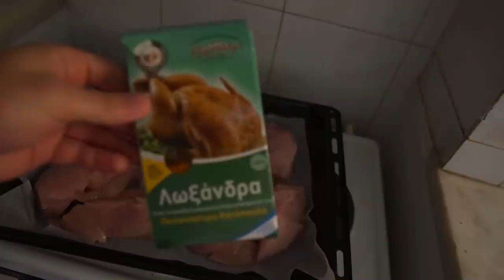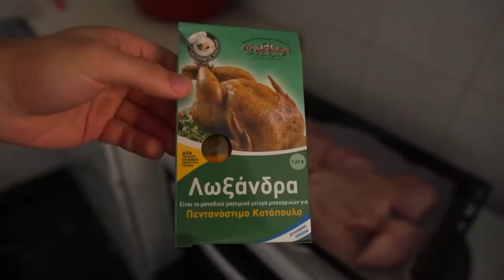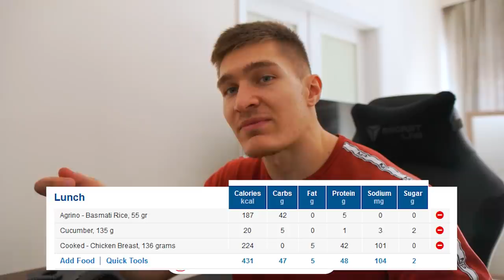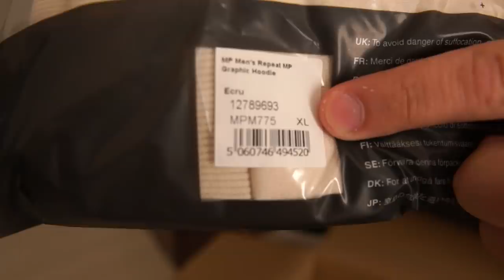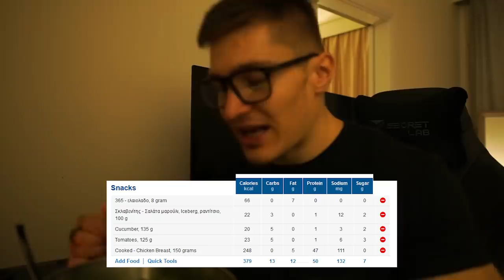ΤΙ ΤΡΩΩ ΜΕΣΑ ΣΤΗΝ ΜΕΡΑ - 7 ΕΒΔΟΜΑΔΕΣ ΠΡΙΝ ΤΟΝ ΑΓΩΝΑ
Αν θέλετε να αγοράσετε myprotein ρούχα ή συμπληρώματα μπορείτε να μπείτε από τα Links παρακάτω
μπείτε από το link για να με βοηθήσετε ;) ΜΟΝΟ ΑΠΟ ΤΟ LINK!!

κωδικός έκπτωσης: panagiotismyp